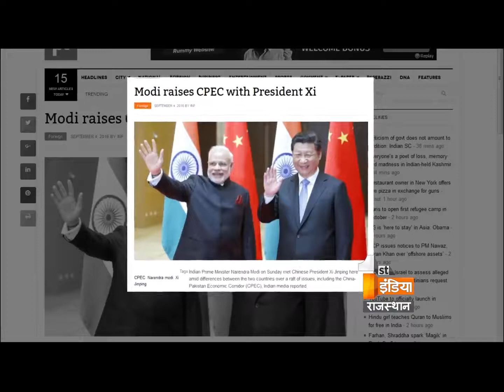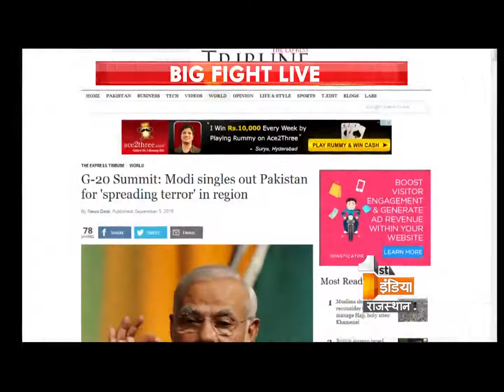Big Fight Live 'Pakistan has been Exposed' | Part 1 | Tuesday, 6 September 2016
Pakistan has been Exposed
Will Modi able to stop the cabal of China?
Will the improvements be seen in China by the message of G-20?
Has Modi provided a successful message through G-20 ?
Will terrorists be fed on the Incitement of the China?
Does Pakistan and China's friendship exposed on the international level ?

Will the interference of Pakistan be able to stop in Kashmir?
Has the changes be seen in the diplomacy of China and Pakistan?

पाक हुआ बेनकाब

क्या मोदी चीन की चालबाज़ी रोक सकेंगे ?
 क्या जी-20 का सन्देश से चीन सुधरेगा ?
क्या जी-20 के जरिये मोदी ने कामयाब पैगाम दिया हैं ?
क्या चीन के शह पर आतंकवाद का पोषण हुआ हैं ?
क्या अंतरराष्ट्रीय मंच पर चीन- पाकिस्तान की दोस्ती बेनकाब हुई हैं ?
क्या कश्मीर में पाकिस्तानी दखल रुक सकेगा ?
क्या चीन और पाकिस्तान पर कूटनीति पर बदलाव आया हैं ?